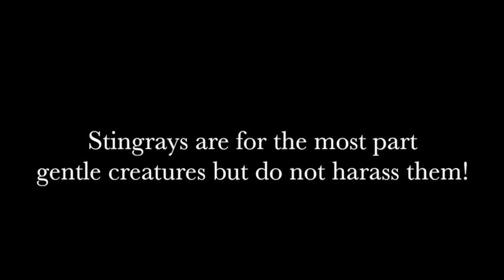STINGRAY Chases MAN - Real or Fake?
It looks like a shark chasing a guy out of the water, but is it real or is it fake? Some people say this is nothing more than the shadow of a kite being flown by the man's daughter.